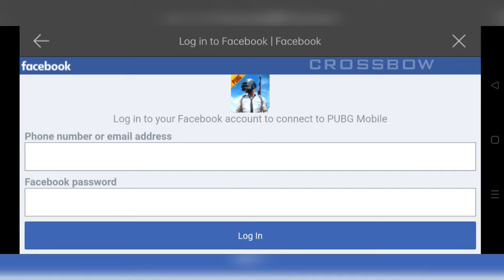PUBG to BGMI Account Transfer | Pubg Account Transfer in IOS & Android | CrossBow Gaming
*Note - Account Transfer Process In Both IOS & Android is SAME.

WELCOME GUYS

COMMENT IF YOU HAVE ANY DOUBTS/PROBLEMS